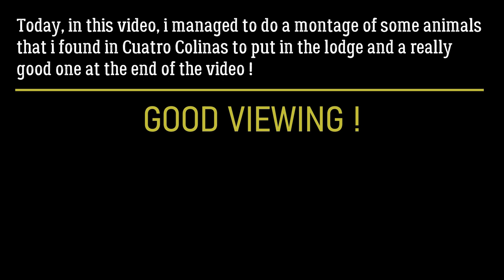Big Rare Diamond Mouflon ! 💎 | theHunter: Call of the Wild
Today, in this video, i managed to do a montage of some animals that i found in Cuatro Colinas to put in the lodge and a really good one at the end of the video !
Good Viewing !